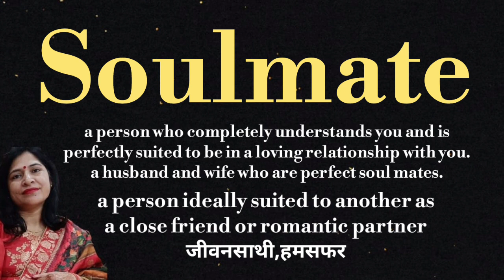Soulmate meaning l meaning of soulmate l soulmate ka hindi me kya matlab hota hai vocabulory